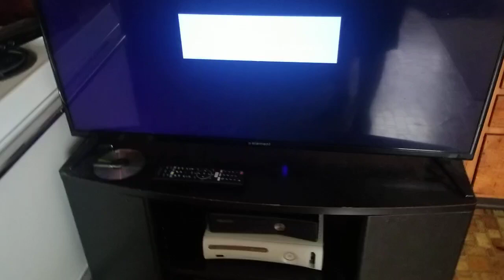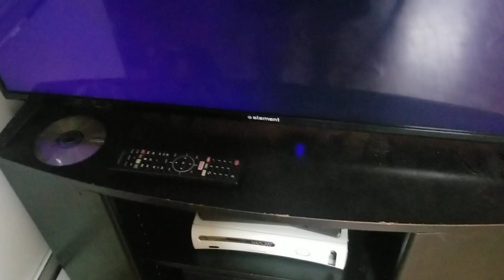[For Lord Woody] Xbox 360 Pro and Slim Startup and Sound